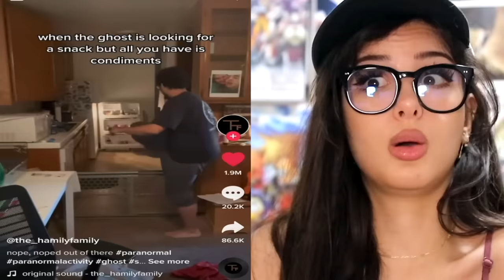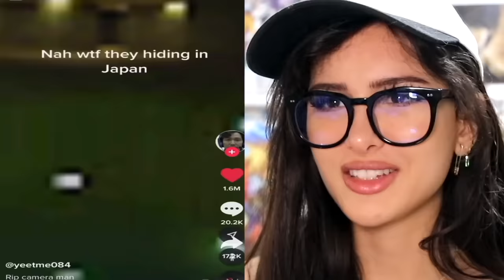Creepy Tik Toks You Should NOT Watch At Night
Creepy Tik Toks You Should NOT Watch At Night! What was your favorite creepy tiktok?